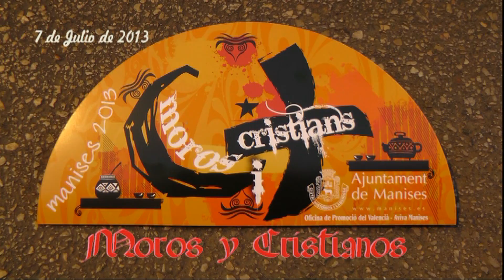Moros y Cristianos Manises 2013 Version Camara frances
Nuevo reportaje del desfile de Moros y Cristianos de Manises 2013, nos lo ofrece un camara de la televisión de París que esta de vacaciones por nuestro Manises.